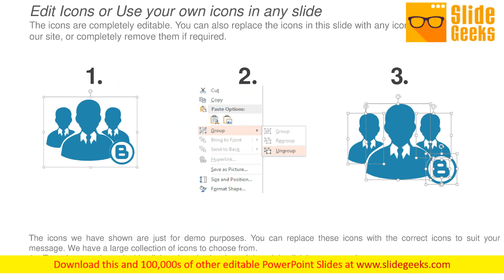Marketing Launch Strategy Powerpoint Slide Show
This is a marketing launch strategy PowerPoint slide show. This is a eight stage process. The stages in this process are business, marketing, rocket, success, growth. Be an organizational leader with our Marketing Launch Strategy PowerPoint Slide Show. They will make you look good.